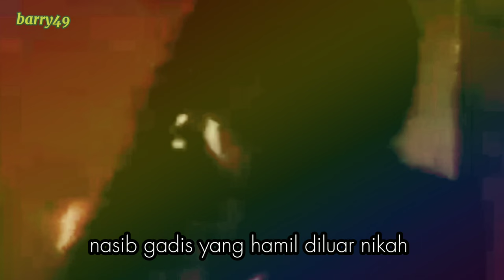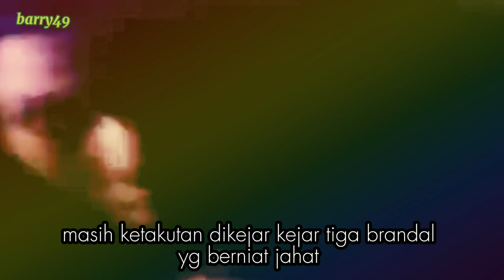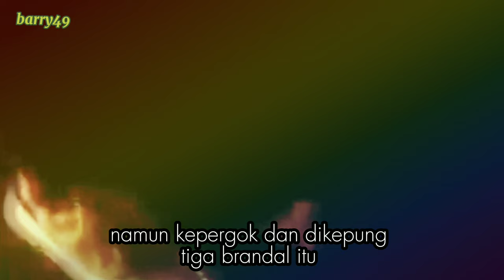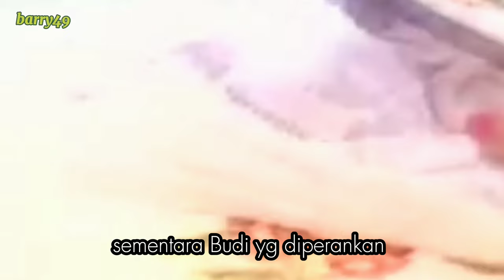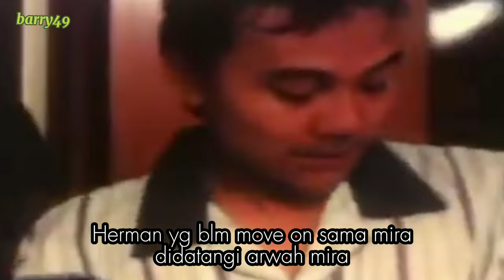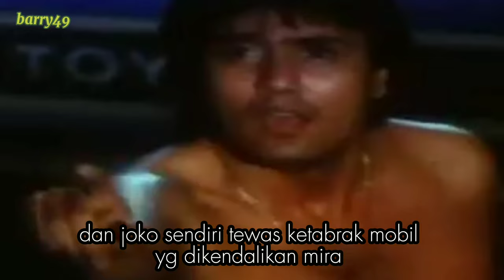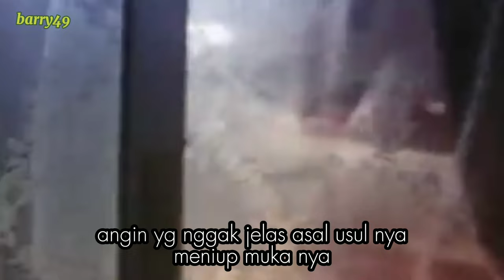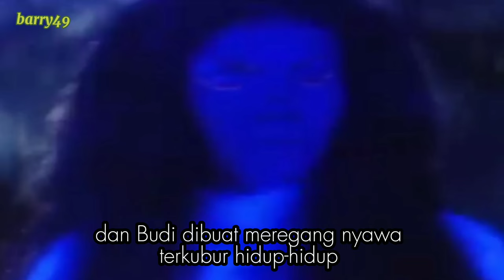Film jadul joice erna || pembalasan setan karang bolong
film jadul pembalasan setan karang bolong yang di Bintangi oleh joice erna rudy salam Farida pasha kiki fatmala dan baron Hermanto diperkosa dan di bunuh di kandang kuda